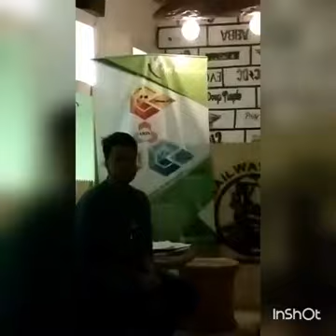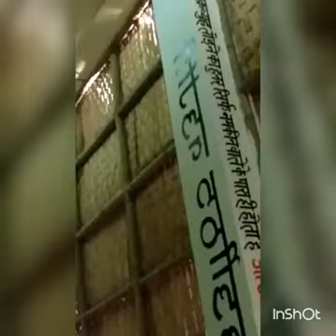Poetry session by Pratibha Pathak